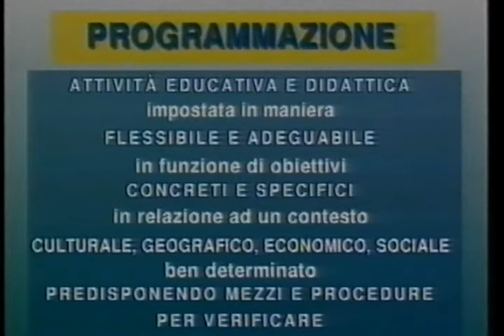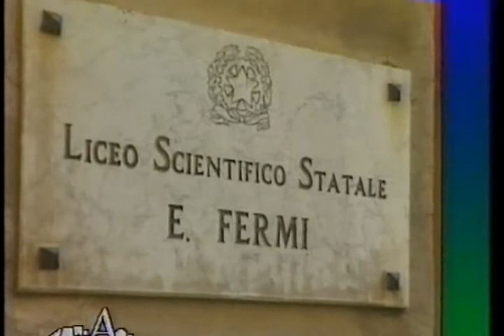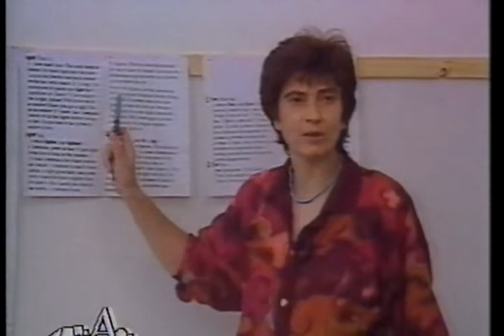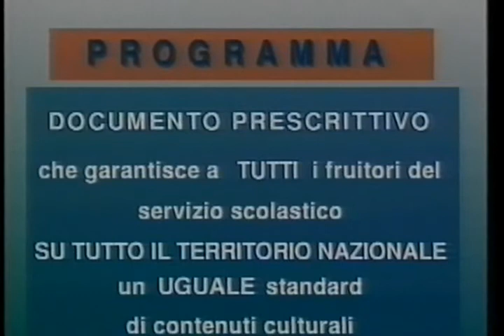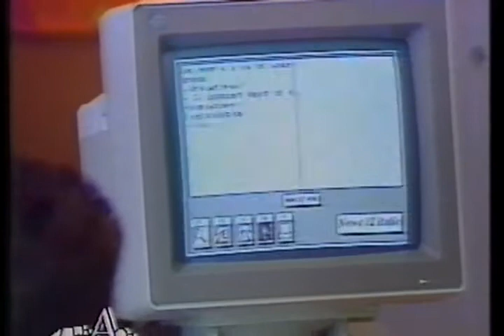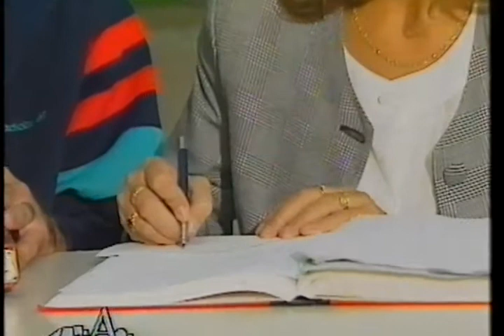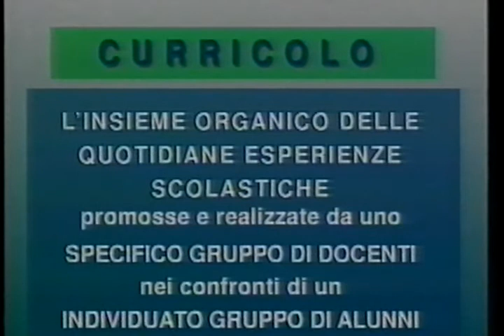PROGETTO 92 B la programmazione nella scuola secondaria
la scuola si aggiorna - programma annuale 1992 - ministero della pubblica istruzione - RAI - dipartimento scuola educazione - progetto giovani 92 23 B. La videoteca didattica completa al